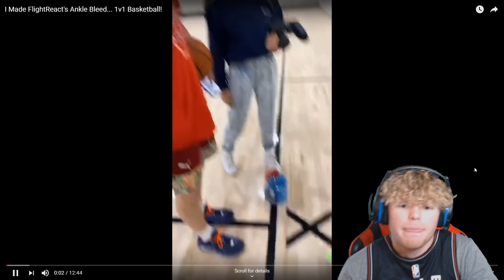Reacting To Flight Reacts VS T Jass 1v1 Basketball!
FLIGHT REACTS VS T JASS 1v1 REACTION!